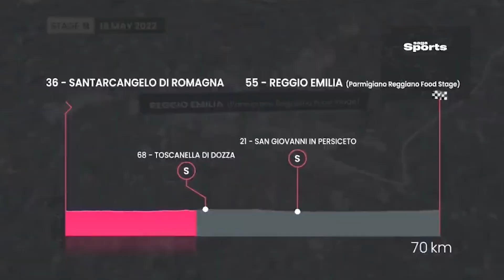URGENTE! OTRO CRACK DE LA TRICOLOR REFUERZO DE BARCELONA? | ALFARO LE CERRÓ LA BOCA A S. RODRÍGUEZ